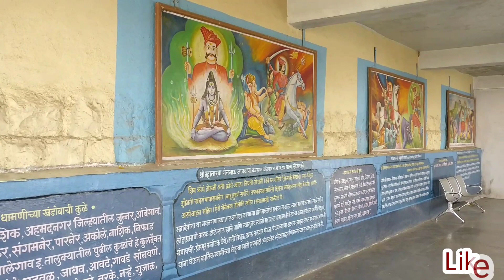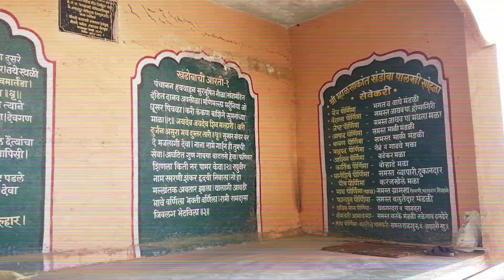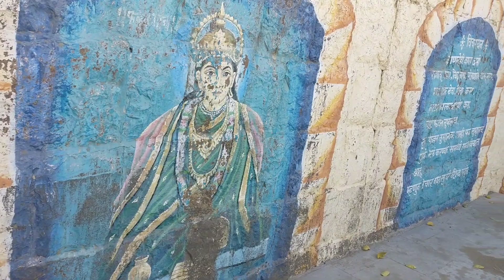श्री. म्हाळसाकांत खंडोबाचे दर्शन / Shree Mhalsakant Khandoba Temple Dhamani / PS.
श्री. म्हाळसाकांत खंडोबाचे दर्शन

खंडोबा किंवा खंडेराय हे मुख्यत्वे महाराष्ट्र, कर्नाटक, आंध्र प्रदेश या राज्यातील लोकप्रिय हिंदू दैवत आहे. हे दैवत महाराष्ट्रातील अनेकांचे कुलदैवत आहे. प्रामुख्याने मराठा, रामोशी (नाईक), धनगर समाजचे लोकांचे , तसेच कित्येक ब्राम्हण समाजातील लोकांचे कुलदैवत मानले जाते. परंपरेने खंडोबा हा शंकराचा अवतार मानला जातो. खंडोबाच्या परिवारात म्हाळसा, बाणाई या पत्‍नी; हेगडे हा प्रधान (हा बाणाईचा भाऊ आहे) आणि कुत्रा आणि वाहन घोडा यांचा समावेश होतो.[१] खंडोबाच्या मूर्ती बैठ्या, उभ्या व अश्वारूढ अशा स्वरूपात असून हातात डमरू, त्रिशूळ, खंडा (अतिशय मोठी आणि जड तरवार) आणि पानपत्र असून तो चतुर्भुज व कपाळाला भंडारा लावलेल्या रूपात असतो..